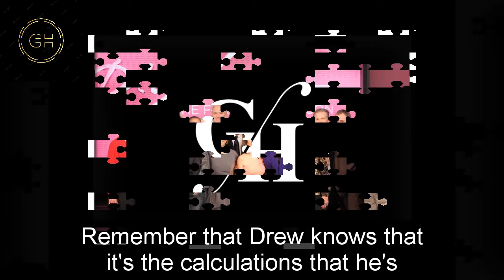GH Shocking Spoilers Drew overhears Michael blackmailing Nina, a shocking action aimed at ELQ